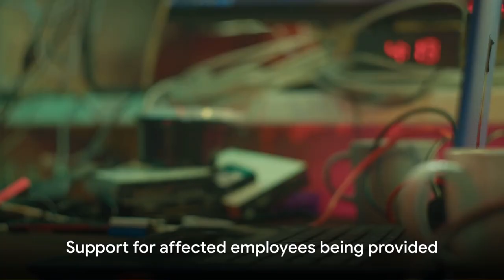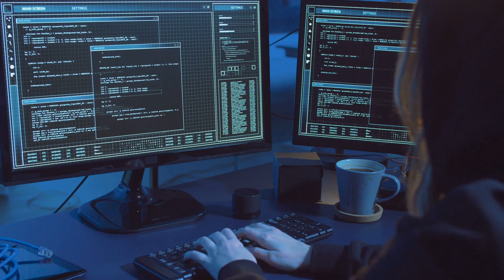Cybersecurity Upsurge: City Breach, Visa's New Apprenticeship, Stellar U's Inclusive Program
**Introduction**

In today's digital age, cybersecurity is more important than ever. From city governments to global corporations, organizations of all sizes are facing increasing threats from cyberattacks. In this episode, we discuss three recent developments in the cybersecurity landscape:

**1. Investigation Continues After Hendersonville City Employees' Cybersecurity Breach**

A recent cybersecurity breach at the City of Hendersonville, North Carolina, has left officials scrambling to contain the damage and identify the perpetrators. The breach, which reportedly affected the personal information of over 2,000 city employees, has raised concerns about the security of municipal IT systems.

This incident serves as a reminder that even small- to medium-sized organizations are not immune to cyberattacks. It is crucial for all organizations to have robust cybersecurity measures in place to protect their data and systems.

**2. A New Visa Apprenticeship Program Aims to Grow Cybersecurity Talent**

Visa, in collaboration with the National Cybersecurity Center (NCC), has launched a new apprenticeship program aimed at addressing the growing shortage of cybersecurity talent. The program will provide apprentices with hands-on training and experience in cybersecurity, preparing them for entry-level positions in the field.

This initiative is a welcome step towards bridging the cybersecurity skills gap. As cyber threats continue to evolve, it is essential to cultivate a new generation of cybersecurity professionals.

**3. New Cyber Workforce Program Invites Universities, Underserved Communities**

The Stellar Cyber University Program, an invite-only program for campuses and underserved communities, is now accepting applications. The program aims to increase diversity and inclusion in the cybersecurity workforce by providing scholarships, mentorship, and job placement opportunities to underrepresented groups.

This program is a valuable resource for promoting equity and inclusion in the cybersecurity field. By empowering individuals from diverse backgrounds, we can foster a more inclusive and resilient cybersecurity ecosystem.

**Conclusion**

The cybersecurity landscape is constantly evolving, and organizations must stay ahead of the curve to protect themselves from evolving threats. By investing in talent development and promoting inclusive practices, we can build a more secure and resilient future for all.

**Additional Tips for Protecting Your Organization from Cyberattacks**

* **Educate your employees about cybersecurity:** Make sure your employees are aware of the latest cyber threats and how to protect themselves.
* **Implement strong security policies:** Establish clear guidelines for password management, data usage, and device security.
* **Regularly update your software and systems:** Keep your software up to date with the latest security patches.
* **Have a plan for responding to cyberattacks:** Be prepared to identify, contain, and recover from cyberattacks quickly and effectively.

By following these tips, you can help to safeguard your organization from cyberattacks and protect your valuable data.